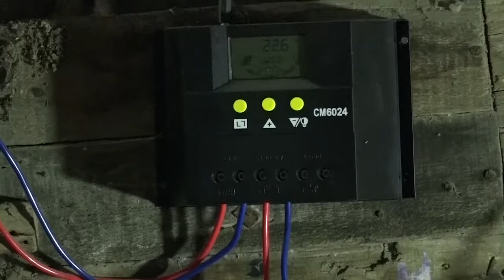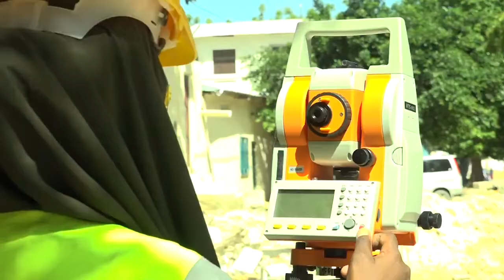Dhalinyarada baratay xirfadaha kala duwan ee farsamada ayaa kaalin ka qaadanaysa horumarka dalka.